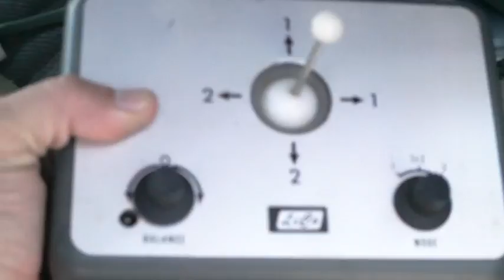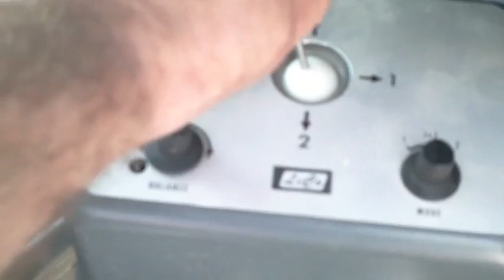partial small haul from a radio auction, Macintosh!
This is only a partial haul vid, the rest might never get video'd, but I got lots of cables, connectors and things, two near complete PC rigs, one really cool HP voltage monitor/meter that is in this video, and all kinds of neat little electronics things.